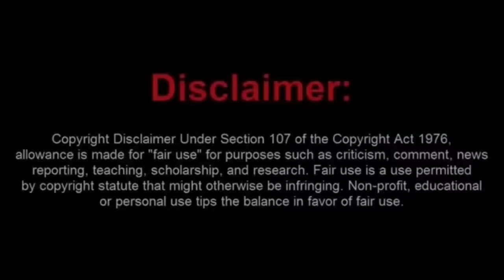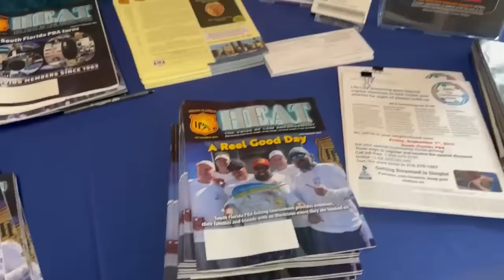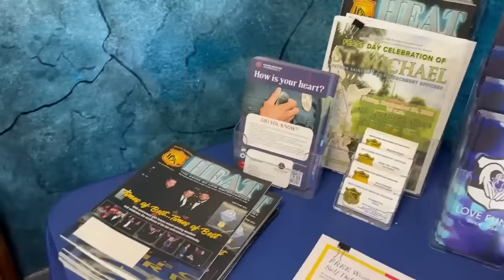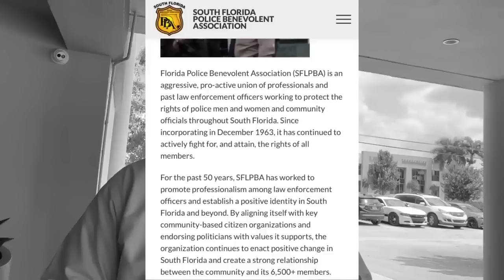Moronic Frauditor Joey Surreal LOSER Gets Kicked Off of Private Property